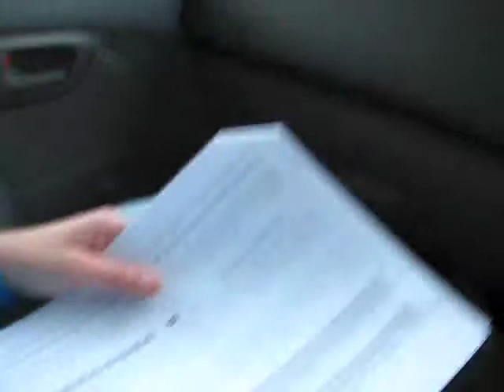Road Trip day 1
This is day 1 of the road trip.